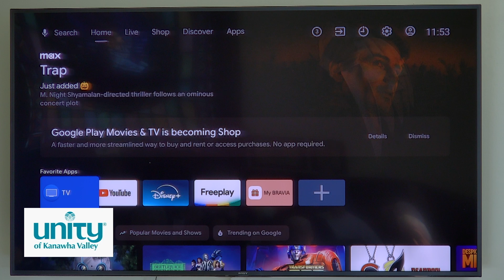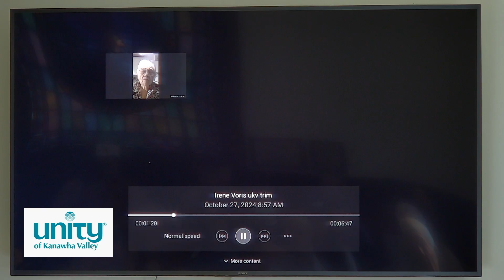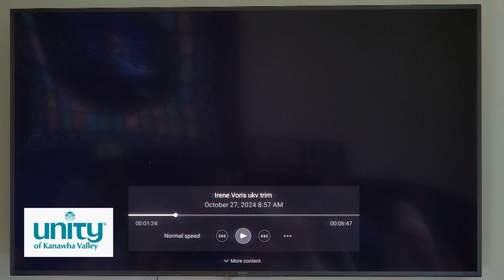October 27, 2024 UKV Sunday Service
UNITY OF KANAWHA VALLEY SUNDAY SERVICE: 10-27-24
MESSAGE BY REV. SKY KERSHNER: "NEW MEMBER SUNDAY"
NOTE: REV. KERSHNER RETIRES FROM UKV AFTER TODAY'S SERVICE